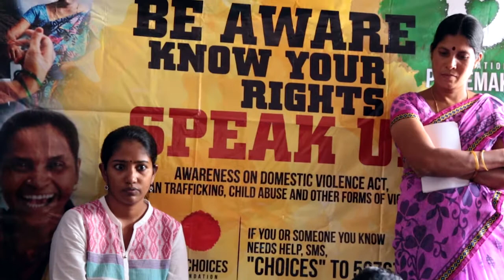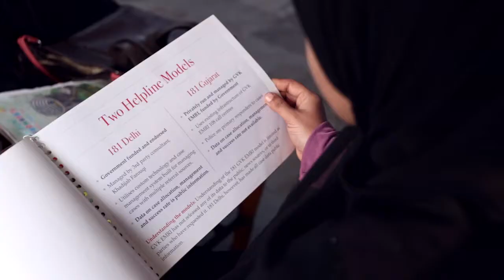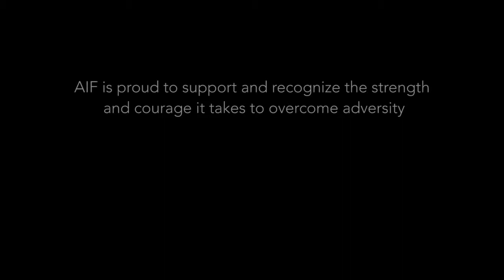Taking a Stand: Rachel Verghese, AIF Clinton Fellow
William  J.  Clinton  Fellowship  for  Service  in  India builds  the  next  generation  of  leaders  committed  to lasting   change   for   underprivileged   communities   across   India,   while   strengthening   the   civil   sector landscape to be more efficient and effective.

The American India Foundation is committed to catalyzing social and economic change in India,and building a lasting bridge between the United States and India through high-impact interventions in education, livelihoods, public health, and leadership development.